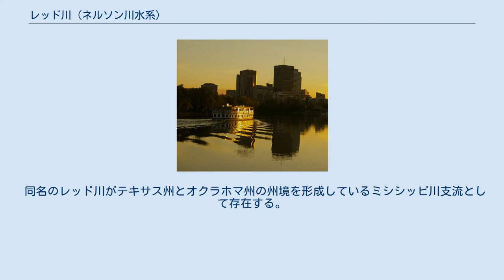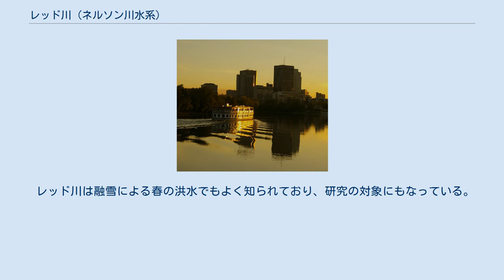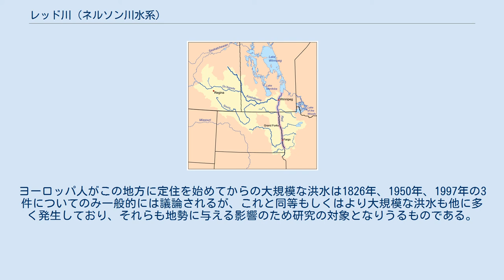レッド川 (ネルソン川水系)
レッド川流域 レッド川（レッドがわ、Red River）は、アメリカ合衆国およびカナダを流れる川である。
全長885kmのうち636kmはアメリカ、249kmはカナダの国土を流れている。
始点から河口までの高低差は70mある。
 同名のレッド川がテキサス州とオクラホマ州の州境を形成しているミシシッピ川支流として存在する。
このミシシッピ川水系の川と区別するために北のレッド川（Red River of the North）と呼ぶことがある。
 アメリカ合衆国のウォーペトン、ブレッケンリッジでのボア・デ・スー川とオッターテイル川との合流点よりレッド川となり、レッドリバー渓谷を北へと進む。
アメリカ合衆国のミネソタ州とノースダコタ州の州境を形成しファーゴ、グランドフォークスなどの都市を流れ、カナダのマニトバ州に入りるとウィニペグ市内のザ・フォークス（The Forks）と呼ばれる地区で西から流れ来るアシニボイン川を合わせ、最後はウィニペグ湖へと注ぐ。
ウィニペグ湖からはネルソン川によりハドソン湾へと注ぐ。
 カナダでは、カナダ自然保護河川（Canadian Heritage River）に指定されている。
 19世紀にはイギリスの国策会社の私有地ルパートランドの一部であるレッドリバー植民地（Red River Colony）として、レッド川は毛皮貿易やメティ社会の中心であり、カナダの初期の発展に重要な位置にあった。
そして、レッドリバー植民地に貿易拠点として最初に形成された集落が現在のウィニペグである。
 レッド川は融雪による春の洪水でもよく知られており、研究の対象にもなっている。
ヨーロッパ人がこの地方に定住を始めてからの大規模な洪水は1826年、1950年、1997年の3件についてのみ一般的には議論されるが、これと同等もしくはより大規模な洪水も他に多く発生しており、それらも地勢に与える影響のため研究の対象となりうるものである。